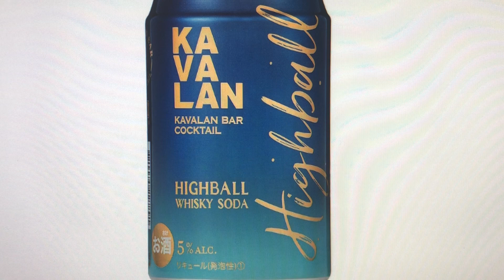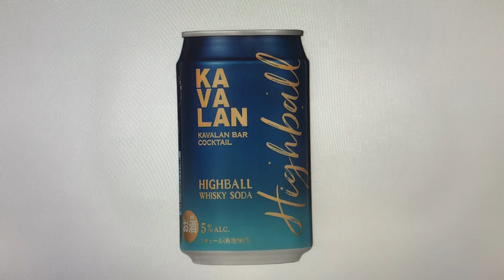お酒通販 カバラン ハイボールについて 使われてる銘柄は？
下記からお買い求めいただけます。

カバラン バー カクテル ハイボール 320ml×24本 リキュール 5度 正規品